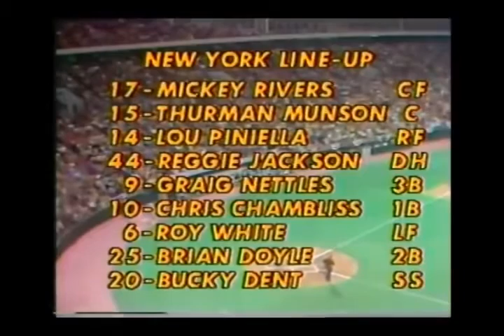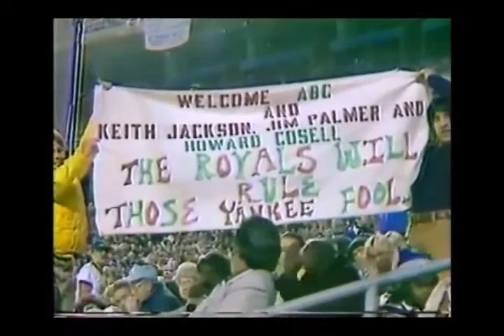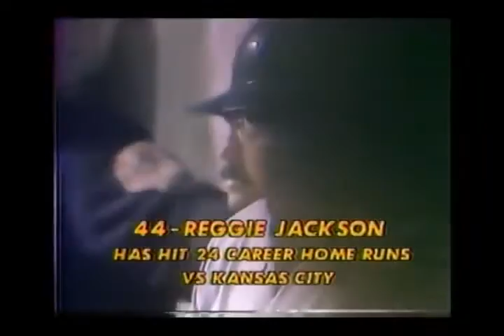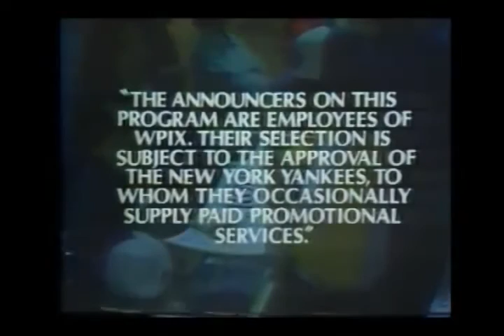1978 10 03 ALCS Game 1 Yankees at Royals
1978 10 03 ALCS Game 1 Yankees at Royals